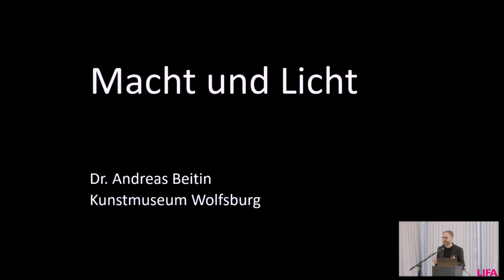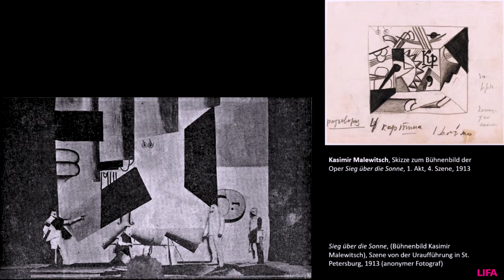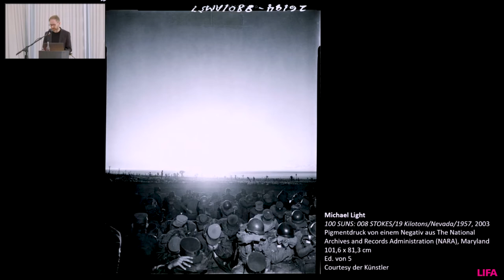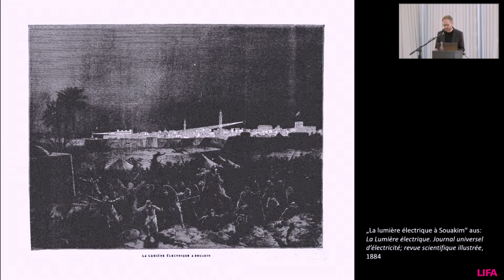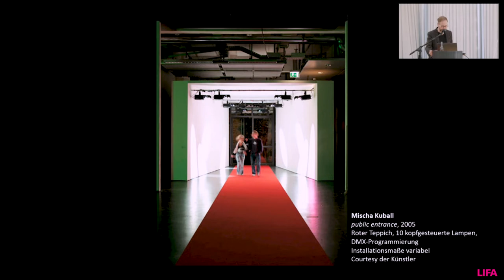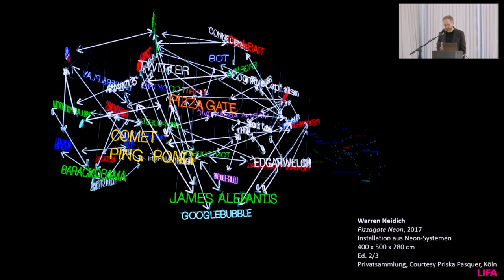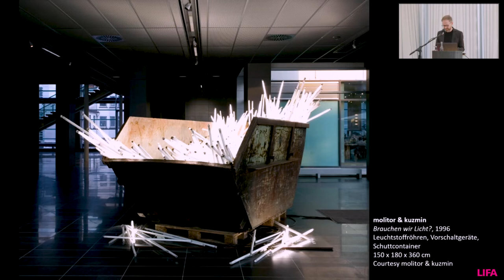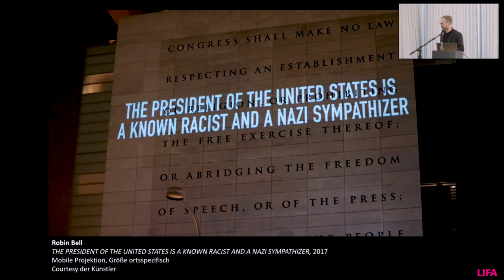2.3 Dr. Andreas Beitin | LIFA Kolloquium VIII Wolfsburg | 25.03.2022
Light in Fine Arts (LIFA) – Kolloquium VIII
Physik, Metaphysik und die Politik des Lichts

Macht und Licht.
Dr. Andreas Beitin (Kunsthistoriker, Wolfsburg und Berlin)

Eine Veranstaltung des Kunstmuseum Wolfsburg und LIFA in Zusammenarbeit mit der
Hochschule der Bildenden Künste Saar anlässlich der Ausstellung Macht! Licht!

24. – 25. März 2022
Kunstmuseum Wolfsburg